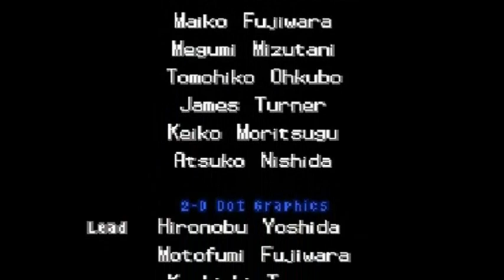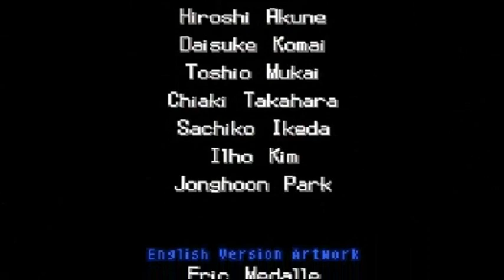Pokemon Black Walkthrough Part 53: Legendary War!